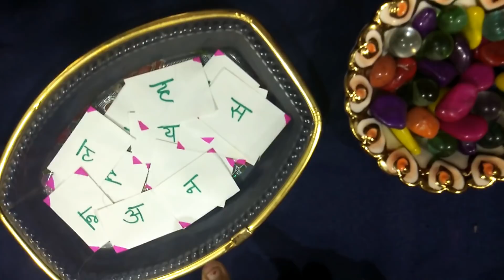Full Masti & Dhamaal one minute game | very funny ladies kitty party games